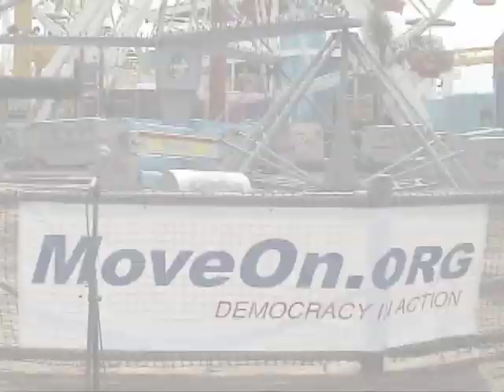Celebrating GREEN Santa Monica!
GREEN ACCOMPLISHMENTS of Santa Monica businesses and organizations were recognized by the Santa Monica MoveOn Council at a 6.18.09 event on the Pier. OPENING REMARKS were made by Ken Genser (Mayor), Kevin McKeown (City Council Member), Dean Kubani (Director of Santa Monica Office of Sustainability and the Environment), and Tom Clay (MoveOn Council Coordinator). "CERTIFICATES OF RECOGNITION" were presented by Council members Bill McCarthy and Carrie Lederer to: Pacific Park's solar-powered Ferris Wheel (Kristin Wasiluk), Solar Santa Monica (Susan Munves), Heal the Bay's Santa Monica Pier Aquarium (Randi Parent), SMURRF: Santa Monica Urban Runoff Recycling Facility (Gil Borboa), Sustainable Works (Susy Borlido), David Hertz Studio of Environmental Architecture (Lucas Goettsche), and The Lobster Restaurant (Lynne Thomas, Jack De Nicola). CREDITS: Julian Moss (camera), Eric Ahlberg (sound), Shad Martin (editing).